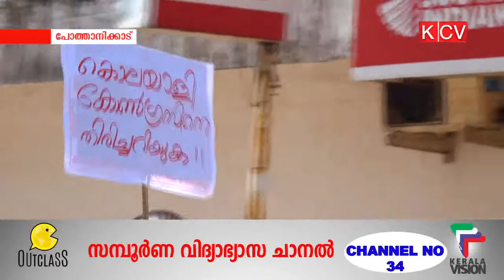ഡിവൈഎഫ്ഐ പ്രവര്‍ത്തകര്‍ പോത്താനിക്കാട് പ്രകടനം നടത്തി.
തിരുവനന്തപുരം വെഞ്ഞാറമൂട്ടില്‍ ഡിവൈഎഫ്ഐ പ്രവര്‍ത്തകരെ കൊലപ്പെടുത്തിയതില്‍ പ്രതിഷേധിച്ച് ഡിവൈഎഫ്ഐ പ്രവര്‍ത്തകര്‍ പോത്താനിക്കാട് പ്രകടനം നടത്തി.കോണ്‍ഗ്രസ് ആണ് കൊലപാതകത്തിന് പിന്നിലെന്നാണ് ഡിവൈഎഫ്ഐയുടെ ആരോപണം.